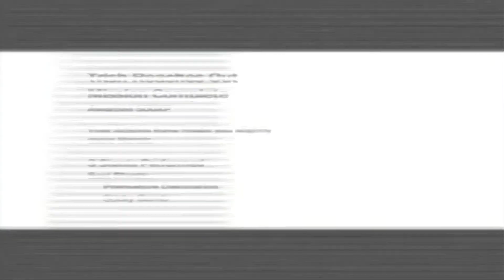inFamous Boss # 2: The Reaper Trucks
The fight with some Reaper trucks at the end of the mission where you have to protect medical supplies. I do love how cartoonishly evil these guys are. There's evil, then there's "blow up medical supplies so no one else can have them" evil.